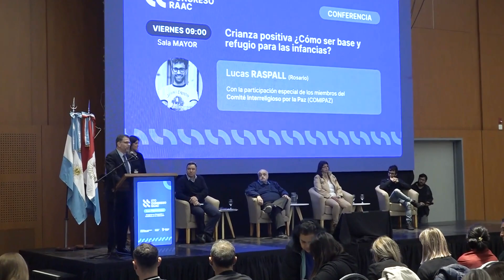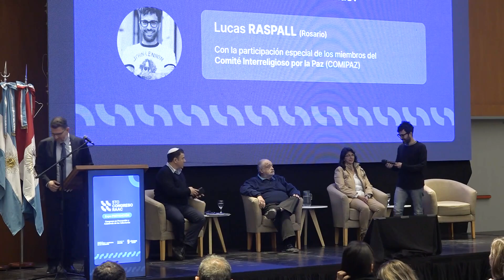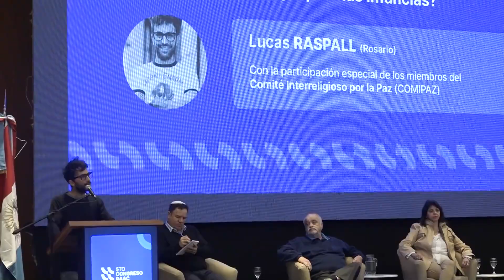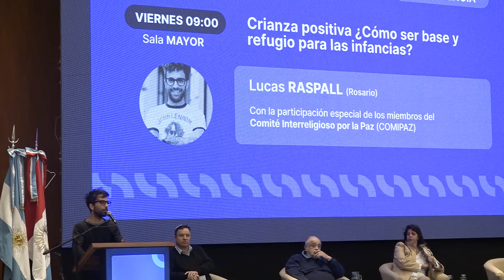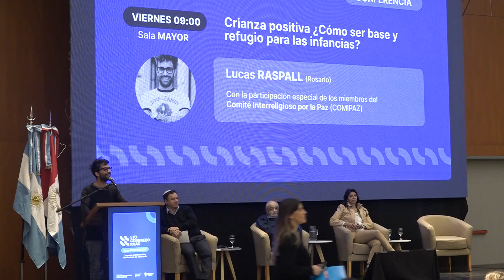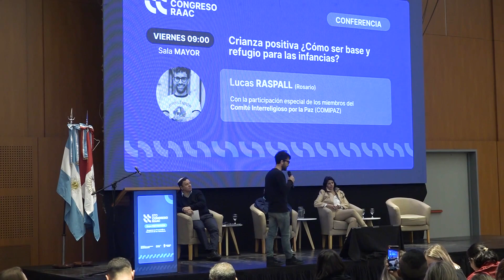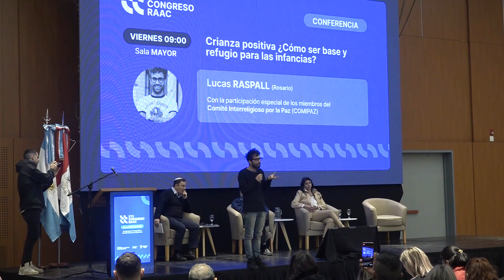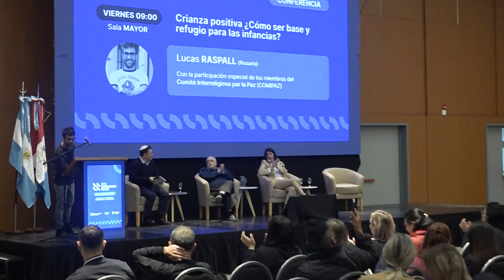Lucas Raspall junto al Comipaz/ 5to Congreso RAAC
Tema: Crianza positiva ¿Cómo ser base y refugio para las infancias?
Actividad organizada por el Comipaz